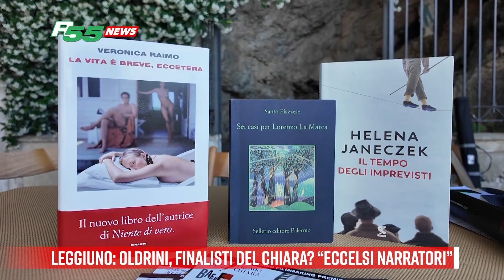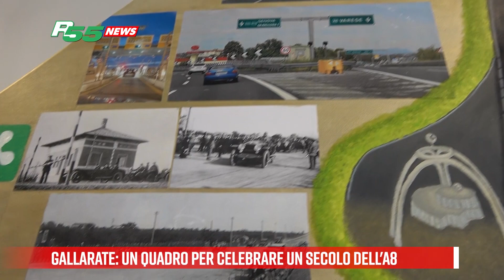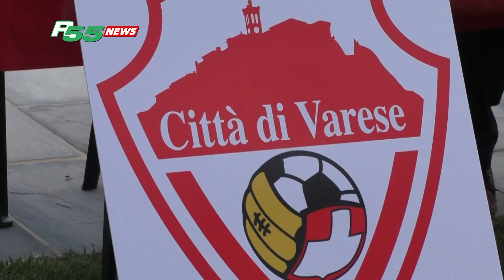Edizione del 24 Giugno 2024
Edizione tg del 24 giugno